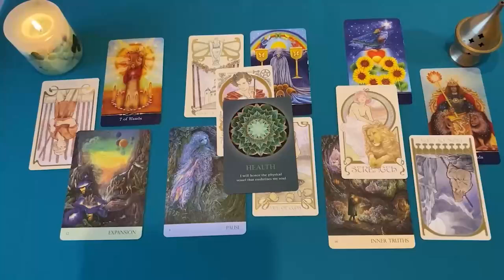VIRGO UN ANGEL DE DIOS QUIERE UNIRTE CON ESTA PERSONA 😍❤️ HOROSCOPO VIRGO AMOR OCTUBRE 2024 ❤️